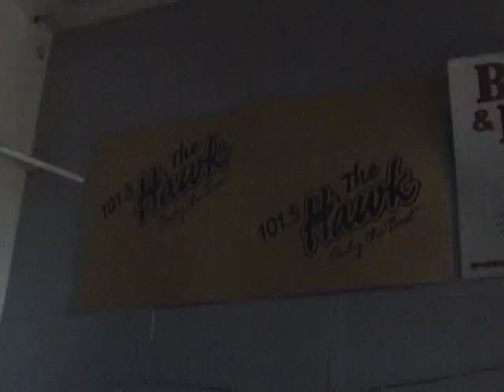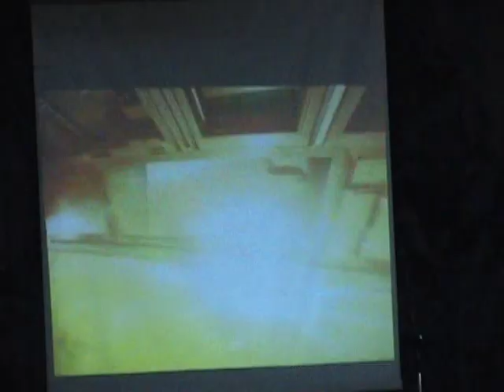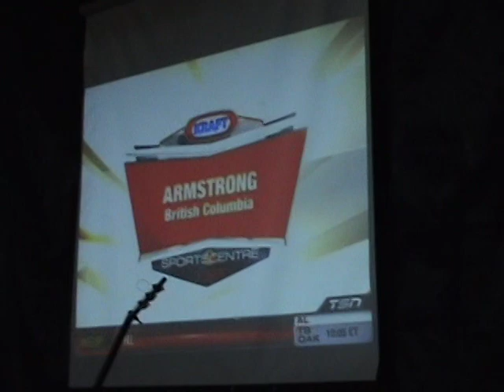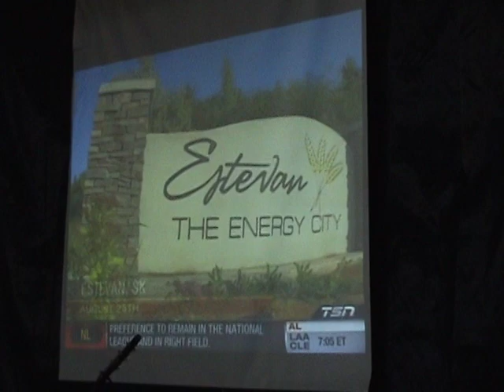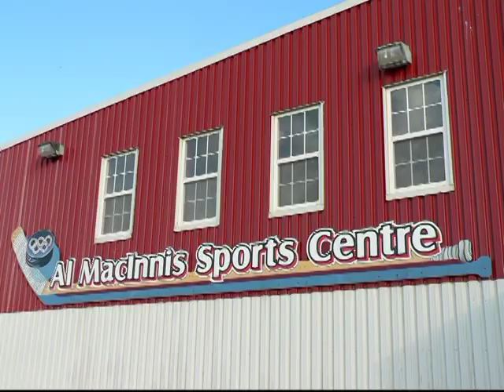Kraft Celebration Tour - Port Hood July 25 2011 Announcement.mpg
Port Hood has made the Top 10 for the Kraft Celebration Tour...the announcements was made on TSN Sportscentre on July 25, 2011. Port Hood will receive a $25000 purse for upgrades to the Al MacInnis Sports Centre, as well as a TSN Sports Centre Broadcast on August 28th. Celebrations took place at the Centre.